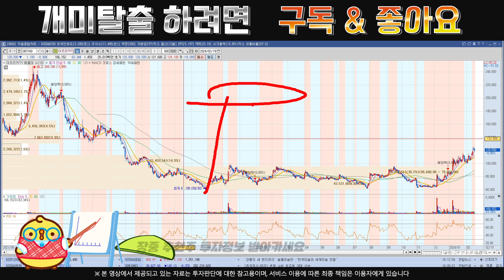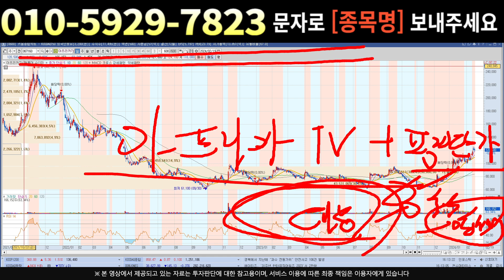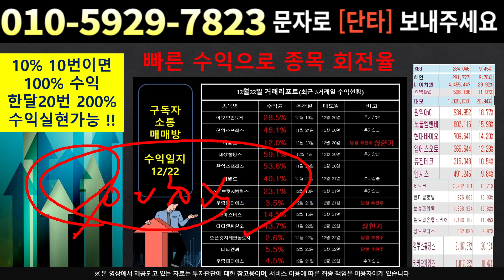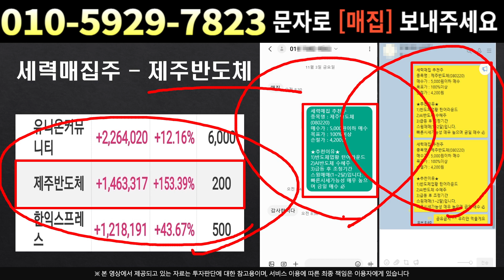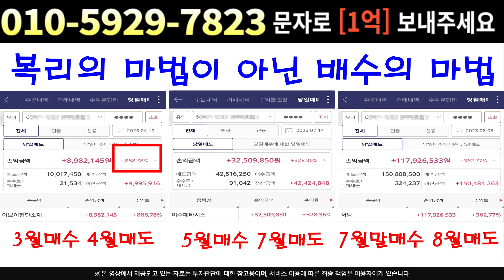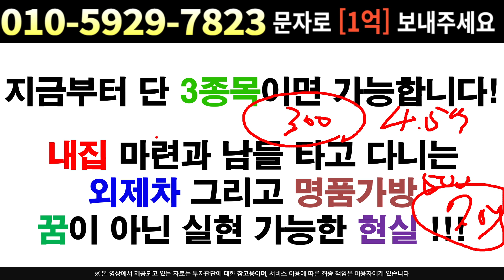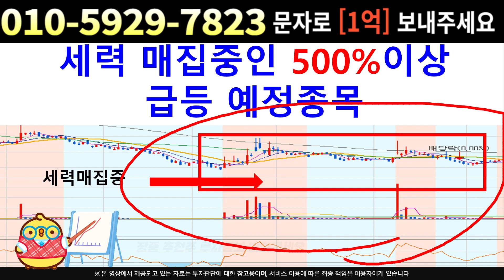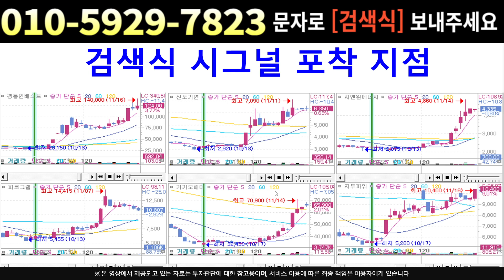[주식]아프리카TV - 비밀스러운 꿀팁 대공개 혼자만 알고 계셔야 합니다